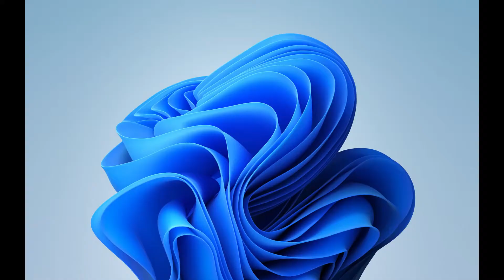Microsoft Windows 11 Wallpapers (Leaked)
Here you can download the Microsoft Windows 11 Wallpapers (Leaked)

For you it's just a small click, but for me it's crucial to carry the channel forward.

All trademarks shown belong to the legitimate owners